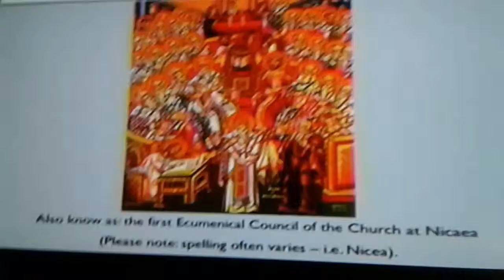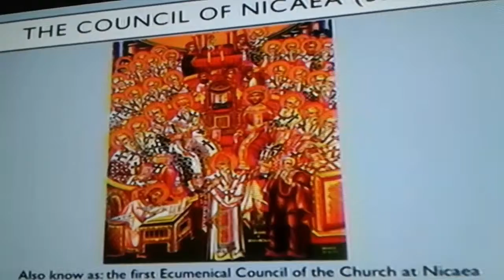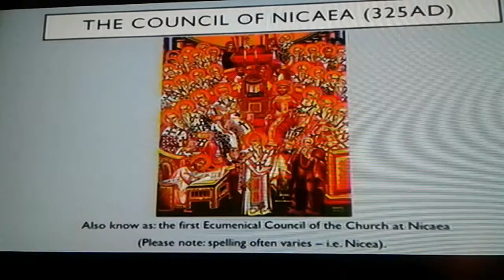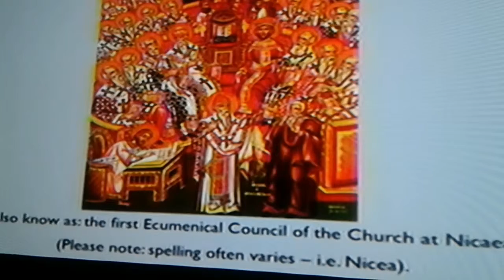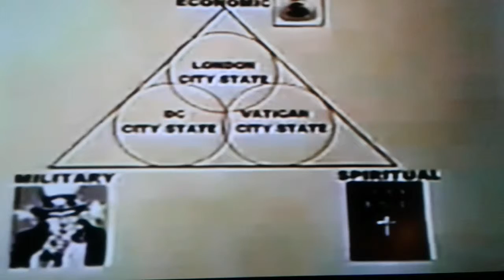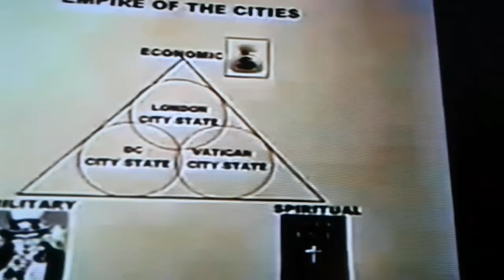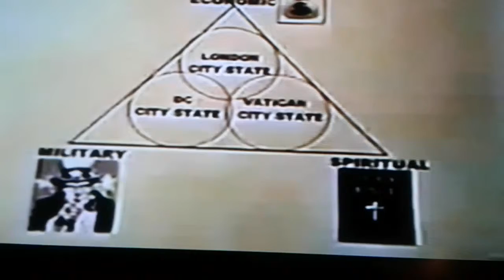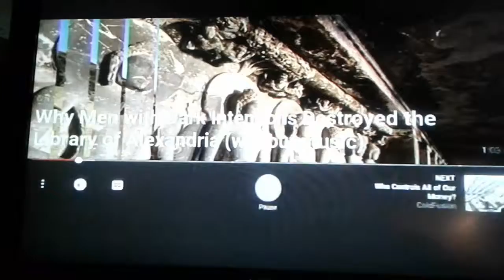Opening our 3rd eye : for Black Power prt 2 know your enemies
Allah's 24/7Godskool